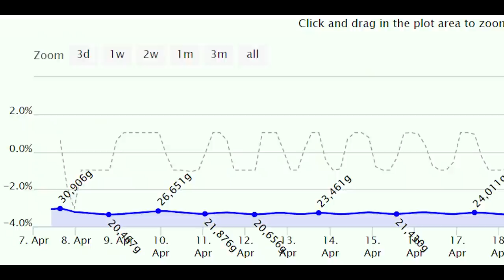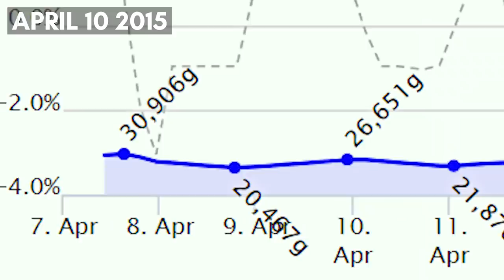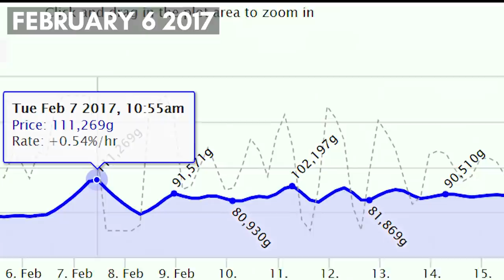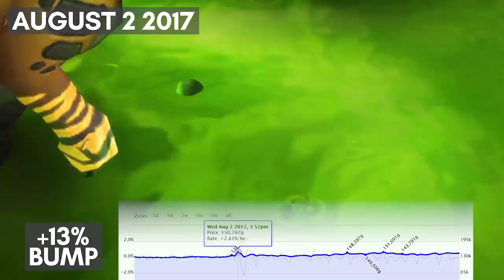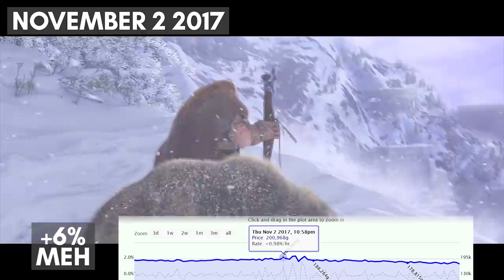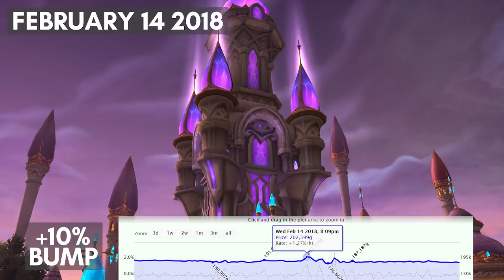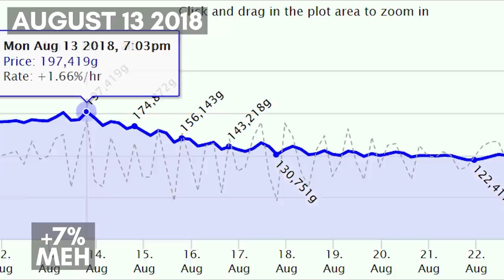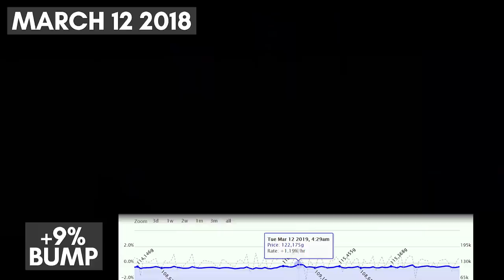The BIGGEST Moments in WoW Token History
This is a study on significant moments or events in World of Warcraft history as defined by the WoW Token, a form of virtual currency that was introduced in 2015. It might not be a good measurement of the actual state of the game, but's certainly an indicator of how greedy we are.